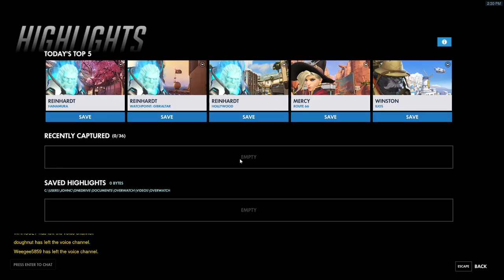ow why is this game fun 138 Stream (Part 8)